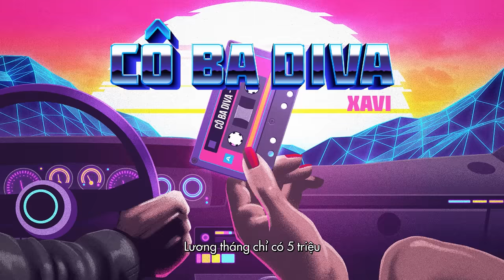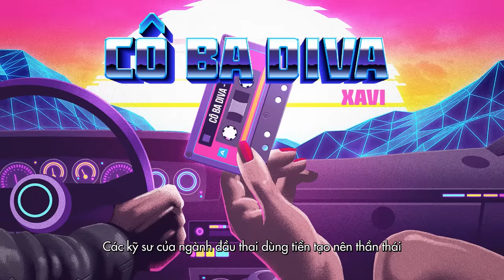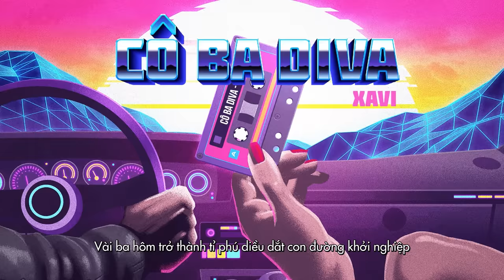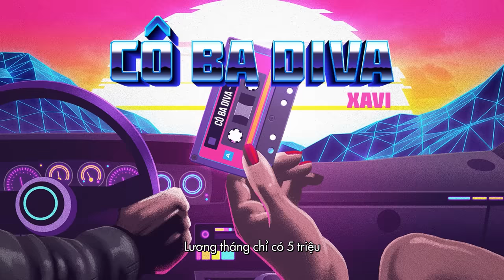Cô Ba DIVA - XAVI PHẠM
Tên Bài Hát: Cô Ba DIVA - Xavi
Composer: Xavi
Rap: Xavi
Music Producer: Shrimp

Lyrics:
Lương tháng chỉ có năm triệu
Em du lịch sang bên Châu u
Lương tháng chỉ có 5 triệu
Em mua hàng một căng lầu
Đồ hiệu  em đây không thiếu
Lời em kê tất cả là bao riêu

Hôm qua em đi vào  bar ngồi cùng bạn chỉ hút shisha
Ông ấy chỉ là đại gia gửi tặng vài cọc đô La
Hướng thu cuộc sống xa hoa mơ party ở trong vila
Vui thôi không cần phải nghĩ tiền cất đầy ở trong va li
 ăn chơi sáng bay chiều nhảy đã vào 3 thì phải ra 7
Check in ở phương trời Tây vài ba câu thính để ấp lên Face
Lao động chính là Quang vinh là gái xinh phải biết đưa đẩy
Khi Ăn bay phải là bật thầy uống không say 5 lai không gãy

Thứ em thích là Audi| túi em mang phải là lv
Xe em đi phải hiệu bentley | dài em đi có tên gucci
E thích du lịch sang Mỹ ngôi nhâm nhi li trà ca li
Đến với em tất cả tính phí triết lý như một cuộc thi

Tiết kiệm là phải dùng chiêu gửi đại gia mua giùm đồ hiệu
Rồi đêm nay 2 ta gặp nhau hai ba ly rồi ta cùng Chil
Lương lẹo là môn năng khiếu tung skill em phải dùng chiêu
Dùng biên thuật vào trong con phiêu khấu trừ đi cái phân ngân phiếu

Có sở thích được làm nay tơ là gái ngoan từng bị dụ dỗ
Luôn thang khổ đúng người đúng chổ lúc kể chuyện cái mặt hiền khô
Hai ba câu em liền nhảy số em mở sổ cần vài nghìn đô
Tin lời em gửi vài chục số vố chèn này xem như gãy cổ

Có tiền thì được làm tiên thường xuyên ưu tiên thẳng tiến
Và luật chơi ra khơi đơn giản chi can anh có tiền liền thắng
Không cân lời nói cao sang khôn ngoan bị anh làm choán
Khi không có tiền trong tay thì điểm thi suy ra toàn tám

Chụp ảnh giữa phố dubai sánh vai cùng các anh tài
Thần thái là mướn 5 triệu mua đồ hiệu tận đến đu bai
Các kỹ sư của ngành đầu thay dùng tiền tạo nên thần thái
Còn em thân phận con gái  dạy các anh lại cách để đầu thay
Say hi đây cùng với các anh để có tiền mua son với phấn
Đồ hiệu khi vừa mới ra thì chỉ việc đi sân và đón
Chỉ cần than thở vài câu hàng qua mat làm s nhón tới
Thì lập tức sẽ có đại gia cho xế riêng phi thiên tới đón

Túi e thích là cua fendi | áo mặt phải búp bờ rì
Nước hoa Sài là vơ xà xì | em đam mê lam pồ ghi nì

Lên mạng nói chuyện đạo lí khoe có nhà nằm ở city
Dụ được vài anh công tử đem many lên mạng tỉ thí
Thời buổi làm ăn khó khăn em chuyên luôn bán hàng đa cấp
Mặc hàng của e kinh doanh giá rẻ thị trường gấp ba
Vài ba hôm trở thành tỉ Phú diều dắt con đường khởi nghiệp
cọc trước xin vài chục triệu vài hôm  sau lan lại gọi điệp ơi
Ôm  hàng ngậm đắng nuốt cay còn chị cao thì chạy xa bay
Tiền công sức mấy em làm ra chỉ ngồi không được hưởng bảy ba
Không có làm mà đòi có ăn thì ăn mứt với ăn Bùi nhùi
Danh tâm lý mấy em mới lớn Tin lời chị đời đen thùi lùi

Đạo lý làm người của em có đính kèm con tem ba số
giảng dại cách sống chân lý tính phí phòng bì đô lá
Sở hữu đầu óc mưu mô Cầm đô nhẩy số ghi sổ
Là thùng rỗng phải  biết kêu to tiền cả kho chất đầy đô Mỹ

Học làm nhạc điện tử miễn phí tại DZUS School.
CÔNG TY CỔ PHẦN DZUS